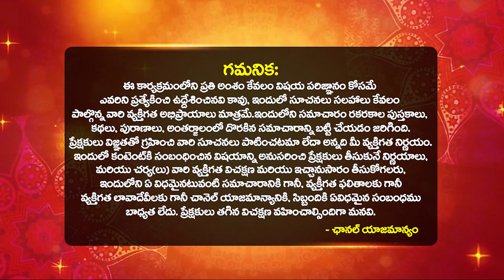కన్య రాశి వారి జాతకం మార్చబోయేది ఆ ఒక్కరే Kanya rasi JATHAKA PHlaithalu 2024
కన్య రాశి వారి జాతకం మార్చబోయేది ఆ ఒక్కరే Kanya rasi JATHAKA PHlaithalu 2024 bhakthisamacharam | kanya rasi phalalu 2024 telugu by astrologer dilip sharma | 2024 Horoscope in Telugu kanya rasi | bhakthi samacharam